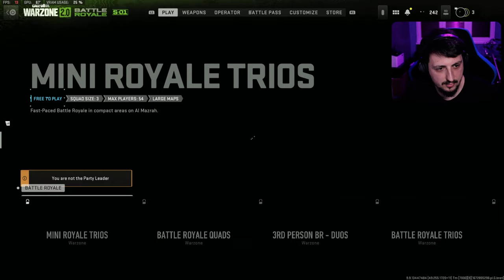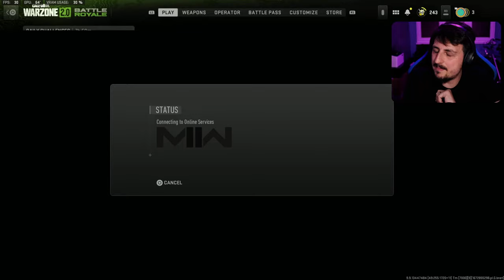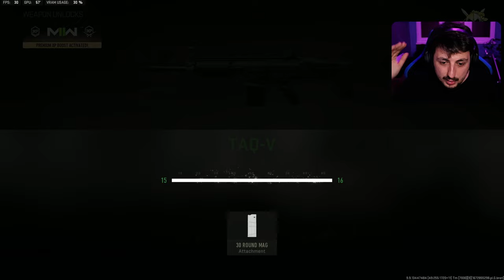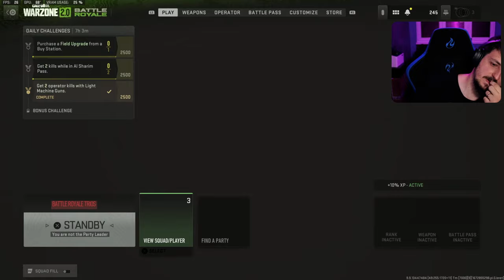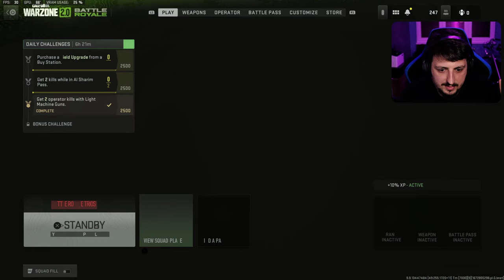LIVE - Warzone 2.0 - Trios cu @beldibgd si